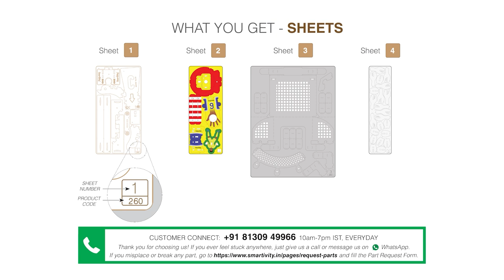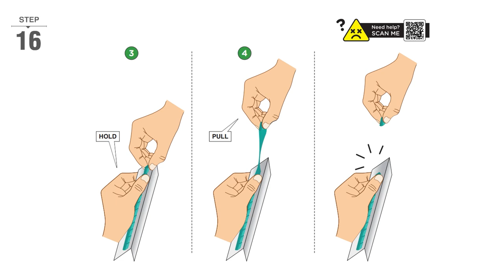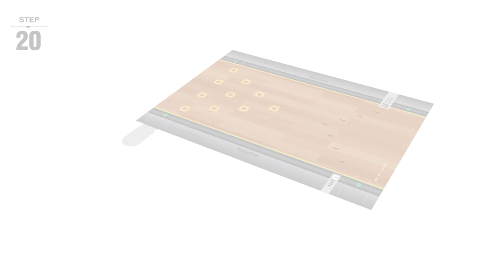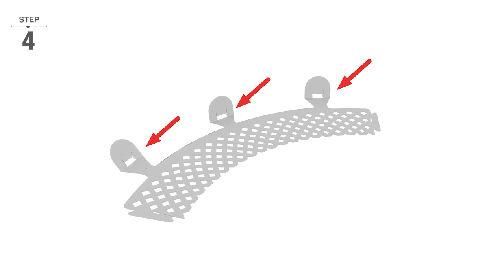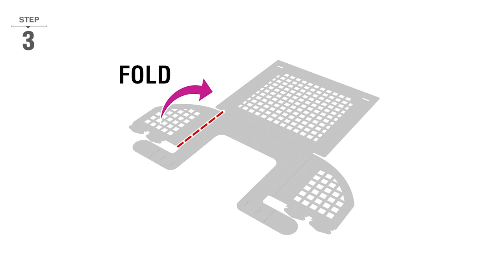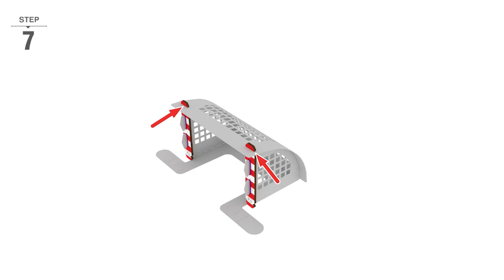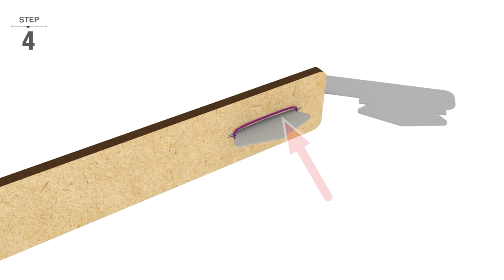Multi-Sports Kit | How To Make | Smartivity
Introducing Smartivity's Multisports Kit: Where Fun Takes Flight! 🏀⚽🎳

Get ready to ignite your child's imagination with the ultimate playground of possibilities! From scoring goals on the mini football field to sinking hoops on the basketball court, and knocking down pins at the bowling alley – every moment is a new adventure! 🌟

Dive into a world where creativity meets action, where learning is as exciting as playtime itself! 🎉 Don't just play the game – elevate it! Grab your kit today and let the games begin! 🏆